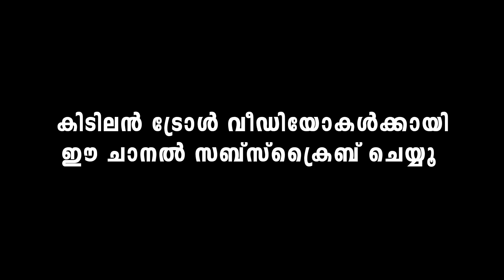Mallu Traveler on Air😂"മല്ലു ഷോ ടൈം" | Malayalam Troll | Myaamu Toks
shorts
viral shorts
latest shorts
mallu shorts
funny shorts
comedy shorts
trending shorts
mallu short video
malayalam trolls
mallu trolls
malayalam thallukal
new malayalam thallukal
latest malayalam thallukal
mallu thallukal
new mallu thallukal
latest mallu thallukal
viral mallu thallukal
mallu traveler
mallu traveller
mallu travalar
mallu travallar
mallu traveler inspiration
mallu traveler motivation
mallu traveler motivation video
mallu traveler motivation whatsapp status
mallu traveler whatsapp status
mallu traveler status video
mallu traveller inspiration
mallu traveller motivation
mallu traveller motivation video
mallu traveller motivation whatsapp status
mallu traveller whatsapp status
mallu traveller status video
mallu travaler inspiration
mallu travaler motivation
mallu travaler motivation video
mallu travaler motivation whatsapp status
mallu travaler whatsapp status
mallu travaler status video
mallu traveler bike
mallu traveller bike
mallu traveler amina
mallu traveller amina
mallu traveler goldwing
mallu traveller goldwing
mallu traveler house
mallu traveller house
mallu traveler family
mallu traveller family
mallu traveler family vlog
mallu traveller family vlog
mallu traveler house warming
mallu traveller house warming
mallu traveler jada
mallu traveller jada
mallu traveler latest
mallu traveller latest
mallu traveler mass
mallu traveller mass
mallu traveler dialogue
mallu traveller dialogue
mallu traveler bike ride
mallu traveller bike ride
mallu traveler thallu
mallu traveller thallu
mallu traveler income
mallu traveller income
mallu traveler youtube income
mallu traveller youtube income
mallu traveler first video
mallu traveller first video
mallu traveler troll
mallu traveller troll
mallu traveler latest troll
mallu traveller latest troll
mallu traveler 2021 troll
mallu traveller 2021 troll
mallu traveler thallukal
mallu traveller thallukal
mazi shakir
mazin shakir
mazi shaakir
mazin shaakir
mallu traveler son
mallu traveller son
mallu traveler new car
mallu traveller new car
mallu traveler new bike
mallu traveller new bike
mallu traveler kasaragod
mallu traveller kasaragod
mallu traveller goldwing
mallu traveler goldwing
mallu traveller status
mallu traveler status
mallu traveller uk
mallu traveler uk
mallu traveler ford car
mallu traveller ford car
mallu traveler new ford car
mallu traveller new ford car
mallu traveller ford raptor
mallu traveler ford raptor
mallu traveller raptor
mallu traveler raptor
ford raptor
ford raptor review
ford raptor malayalam
ford raptor mallu traveller
ford raptor mallu traveler
മലയാളം ട്രോൾ
മലയാളം ട്രോള്
മലയാളം ട്രോള്ള്
മലയാളം ട്രോള്ളുകൾ
മലയാളം ട്രോളുകൾ
തള്ളുകൾ
മലയാളം തള്ളുകൾ
പുതിയ തള്ളുകൾ
മല്ലു തള്ളുകൾ
മല്ലു ട്രാവലർ
മല്ലു ട്രാവലർ തള്ള്
മല്ലു ട്രാവലർ തള്ളുകൾ
മല്ലു ട്രാവലർ വരുമാനം
മല്ലു ട്രാവലർ യുട്യൂബ് വരുമാനം
മല്ലു ട്രാവലർ ട്രോൾ
മല്ലു ട്രാവലർ ട്രോള്ള്
മല്ലു ട്രാവലർ ട്രോള്
മല്ലു ട്രാവലർ ട്രോള്ളുകൾ
മല്ലു ട്രാവലർ
mallu traveler issue
mallu traveler issue troll
mallu traveler latest issue
mallu travaler latest issue troll
secret agent
secret agent malayalam
secret agent troll
secret agent troll malayalam
secret agent malayalam troll
secret agent mallu traveler
secret agent status
secret agent whatsapp status
secret agent mass
secret agent mass status
secret agent mass whatsapp status
secret agent troll status
secret agent troll whatsapp status
secret agent troll mallu traveler
secret agent issue
secret agent mass reaction video
kerala trending
kerala trending trolls
trending kerala trolls
onam troll
trending mallu trolls
mallu viral
viral mallu trolls
viral mallu videos
tini tom
tini tom mimicry troll
tini tom troll
tini tom troll malayalam
tini tom malayalam troll
tini tom troll status
tini tom troll whatsapp status
tini tom status
tini tom whatsapp status
tini tom film
tini tom movie
tini tom latest
tini tom troll video
tini tom troll salim kumar
tini tom star magic troll
tini tom bala
tini tom imitate bala
tini tom imitate bala troll
tini tom bala troll
tini tom pisharody troll
pisharody comedy
tink tom ramesh pisharody
tini tom ramesh pisharody troll
tini tom ramesh pisharody imitate bala
funs up on a time
funs up on a time comedy
ramesh pisharody tini tom funs up on a time
funs up on a time ramesh pisharody tini tom